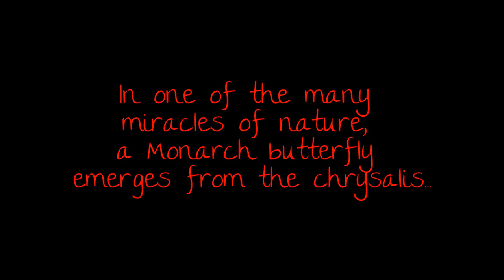A Monarch Butterfly Emerges From The Chrysalis